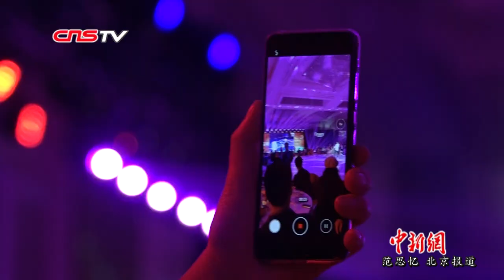不如来看！跳！舞！顶级舞者献舞2019年度国标舞盛典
11月8日晚，2019“艺术无国界”年度国标舞盛典在北京举行。五对世界国标舞冠军出席活动，向首都各界和嘉宾展现国标舞中摩登和拉丁舞顶级舞者的水平。作为世界国标舞竞赛中的“奥林匹克”，英国黑池舞蹈节已举办了94年，一直是世界职业和业余国标舞选手和爱好者向往的最高殿堂。此次盛典在2019年英国黑池业余组别世界冠军俞丽萍的支持下，首次由英国黑池评委会主席Marcus Hilton爵士带队来京，旨在推广国标舞艺术，促进国际间的国标舞艺术交流。